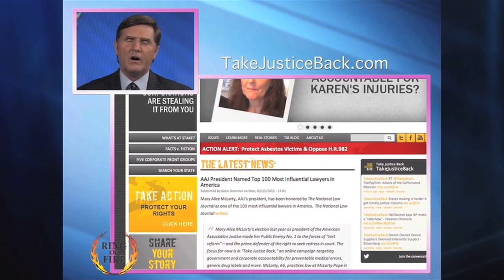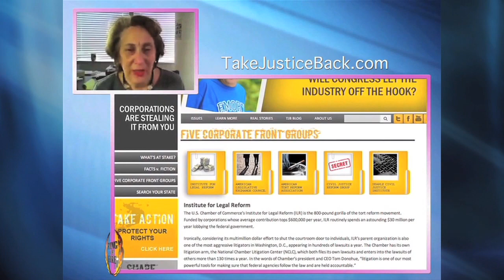Papantonio: Meet The Corporate Groups Trying To Take Away Your Rights - The Ring Of Fire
The following interview is from the March 31st, 2013 episode of Ring of Fire on Free Speech TV For decades, front groups for corporate America have been trying to sell us the idea that we need tort reform.  And this effort that was started almost 4 decades ago is still going strong today, and Ring of Fire's Mike Papantonio recently spoke with Linda Lipsen, the CEO of the American Association for Justice, about the corporate front groups that are pushing tort reform across the country.